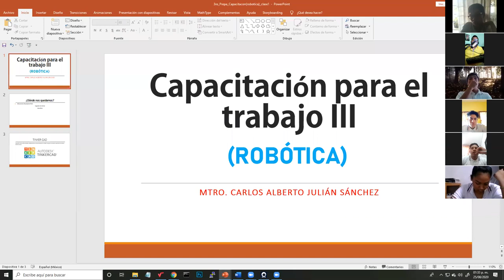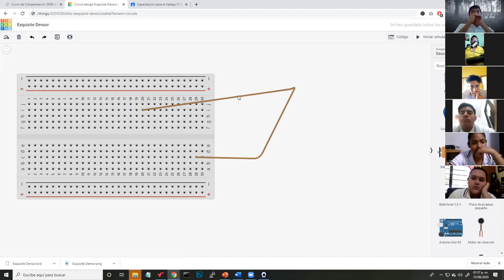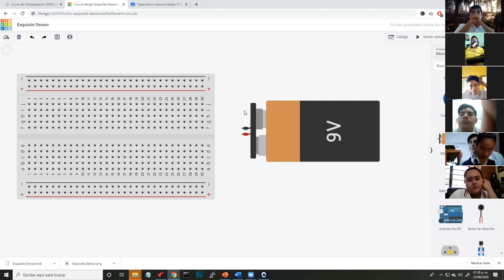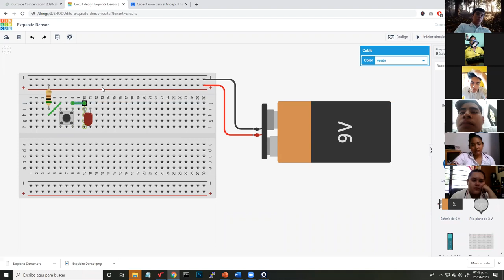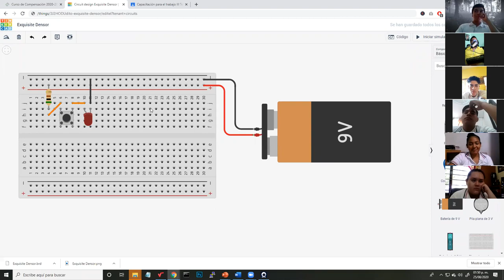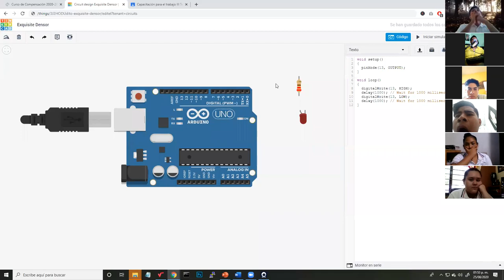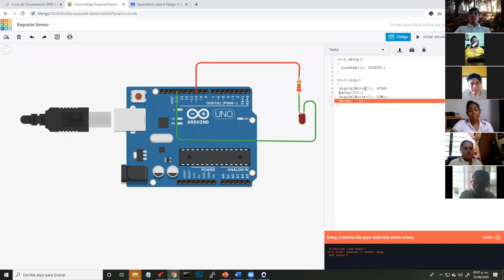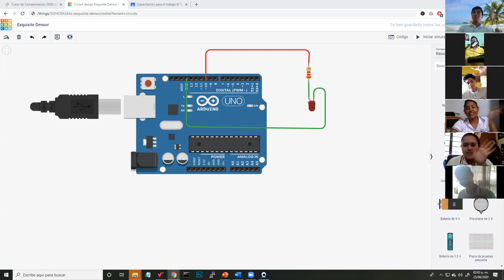Capacitación para el trabajo III - 3er Semestre - (TinkerCad + Arduino Clase 01)